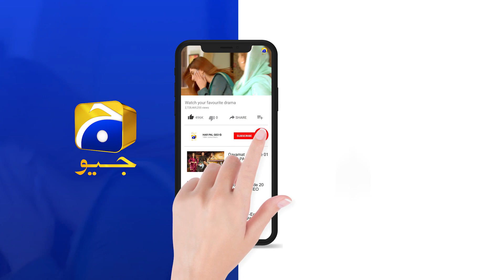Fasiq | Episode 02 | Best Scene 01 | HAR PAL GEO